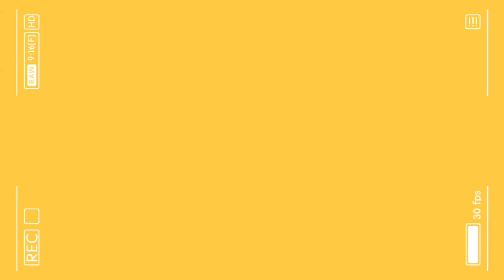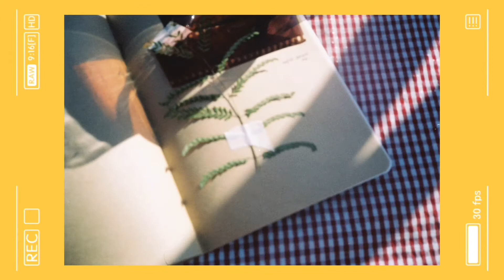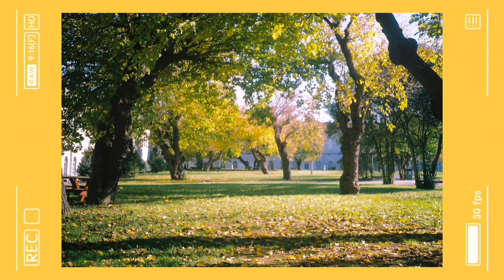analog // mini fotoğraf serisi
merhaba,
bu videoda analog fotoğraf makinem ile çektiğim fotoğraflarımı sizinle paylaşıyorum. umarım keyifle izlersiniz.
ilay.